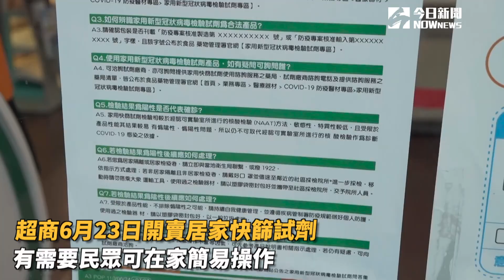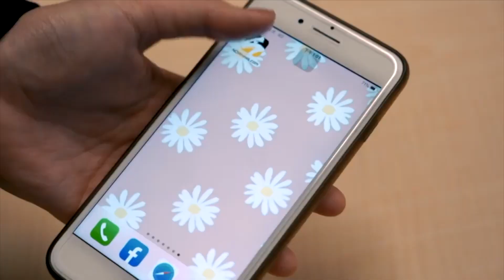超商就買得到！新冠肺炎快篩試劑居家實測給你看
詳細報導：
影／超商就買得到！新冠肺炎快篩試劑　在家實測操作流程

家用快篩爆搶購潮　超商超市急追加開賣

居家快篩試劑哪裡買？四大超商開賣、預購時間看這裡